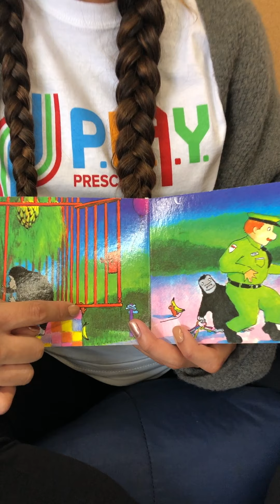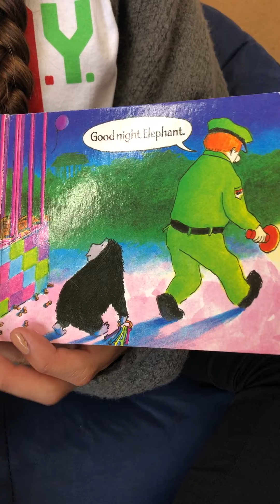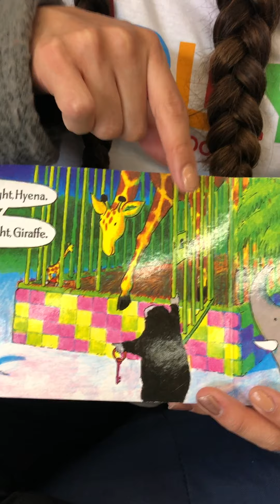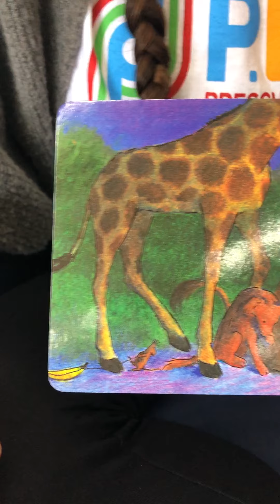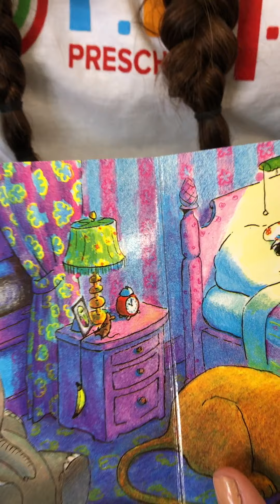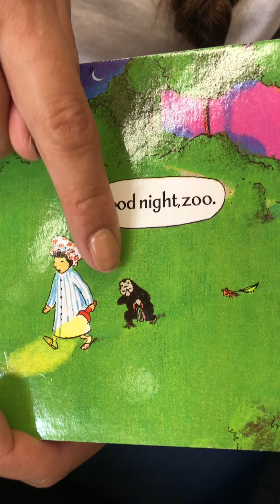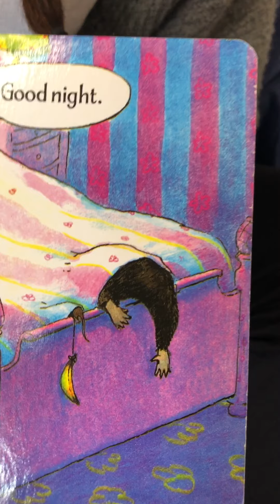Goodnight Gorilla - Story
With Ms Karla